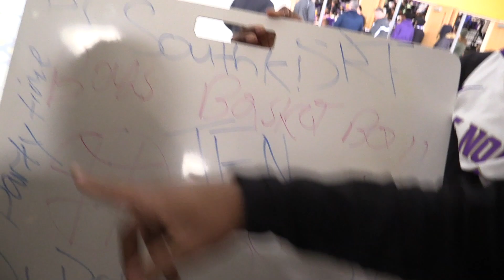TF North Pep Rally for Clubs and Winter Sports Feb 2023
Winter Sports Pep Rally -- Highlights at TF North High School 2023